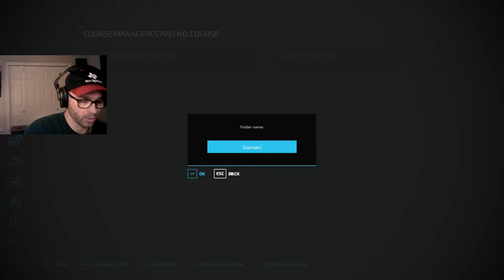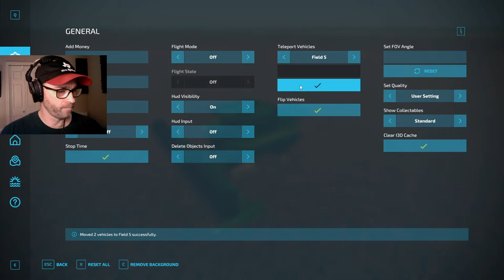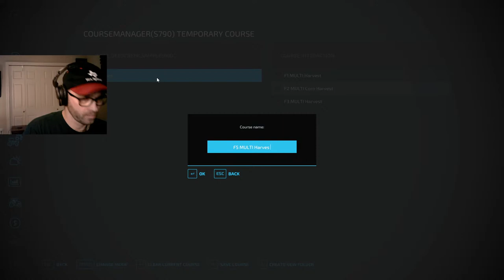LIVE! "Play My Old SaveGames" Series - Deer Creek Mega Harvest!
The FINALE to this series, we will revisit my old savegame of Deer Creek in which I try to harvest 2 million liters of every arable crop! Can we finish this challenge in the livestream? Please join me to find out.